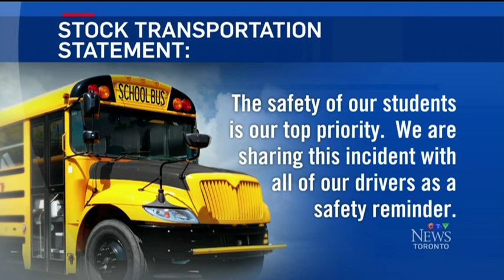Girl nearly hit by car passing school bus in Pickering, Ont.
Police say they’re unable to gauge whether a driver who nearly hit a girl getting off the bus in Pickering should be charged.